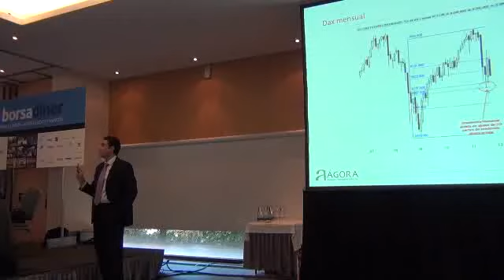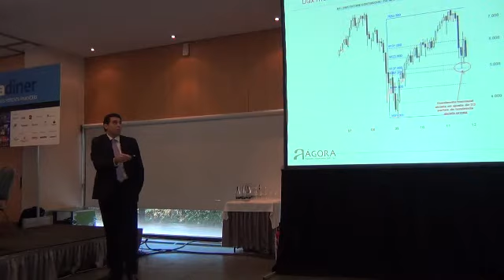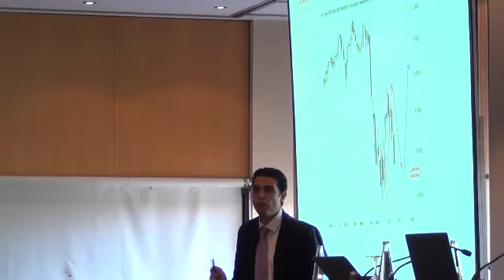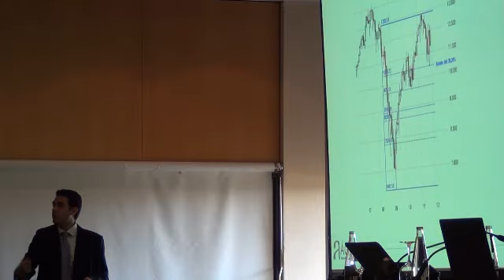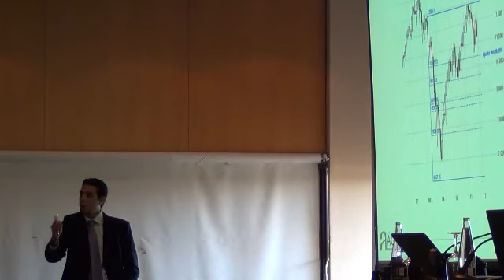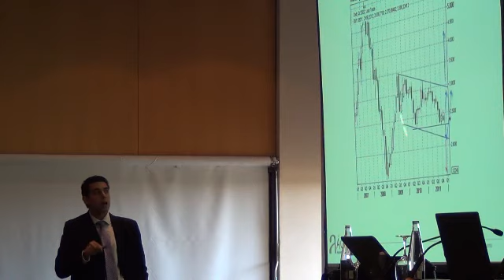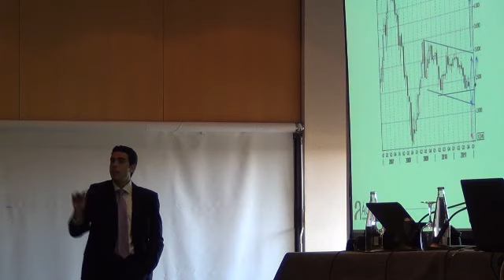Borsadiner Joan 2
Segunda parte de la charla de Joan Cabrero en Borsadiner